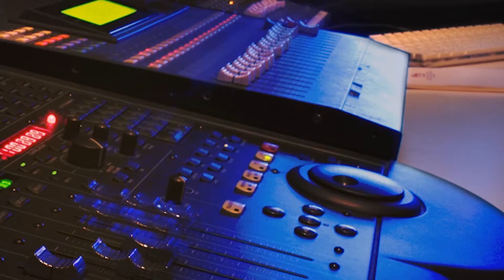CREATIVE IMAGE MEDIA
Creative Image Media is a  passionate and creative media production team, specialising in Video, Photography, Animation, Special Effects and audio. They specialise in Commercial and Advertising and Digital screen promotion assisting business houses and individuals in the Greater Central Victoria area.